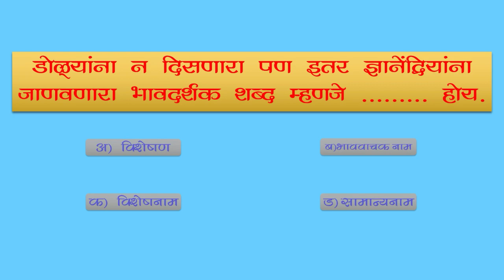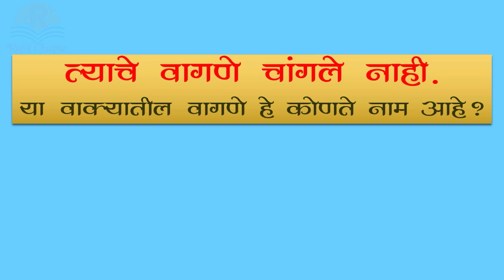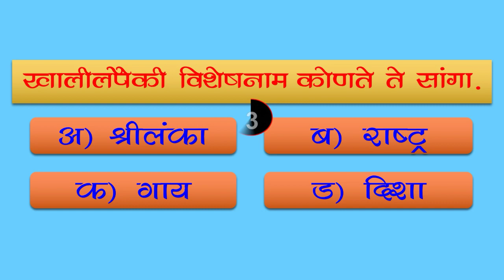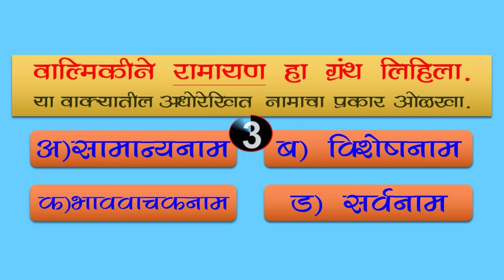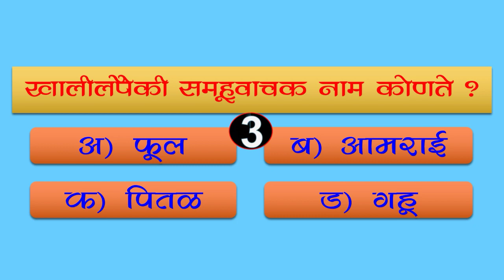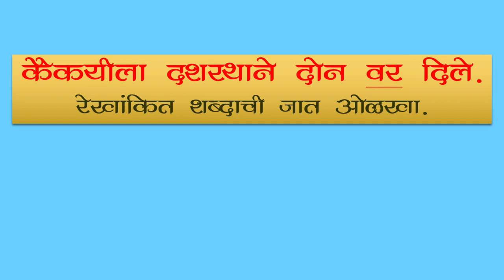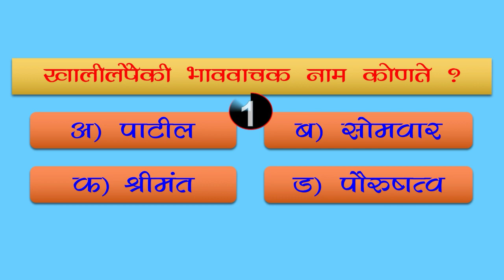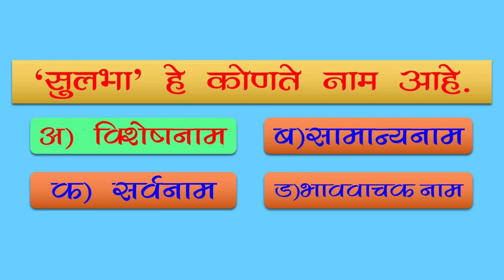मराठी व्याकरण प्रश्न उत्तरे । नाम व नामाचे प्रकार । marathi grammar prashn uttar | namache prakar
प्रश्नोत्तर । मराठी व्याकरण । नाम व नामाचे प्रकार । Questions & Answer | Marathi Grammar | Nam
marathi vyakaran prashn uttar

Description

या video मध्ये नाम व नामाचे प्रकार या भागावर विविध परीक्षेमध्ये आलेले 100 प्रश्न व त्यांची उत्तरे दिलेली आहेत.

धन्यवाद

1. मराठी व्याकरण प्रश्न उत्तरे
2.marathi grammar prashn uttar
3.marathi grammar important questions